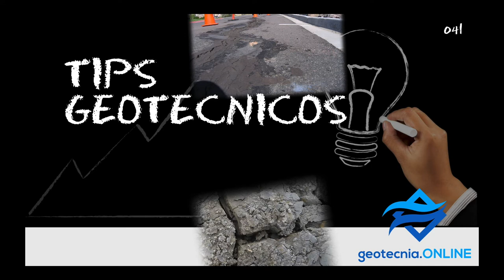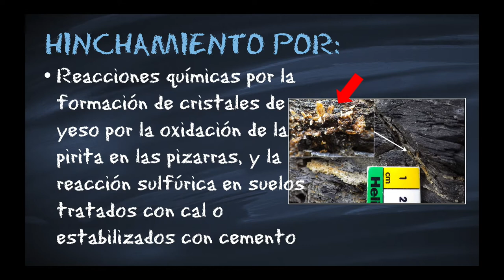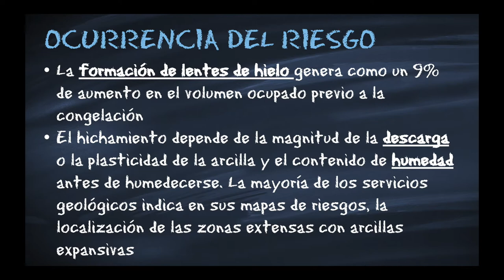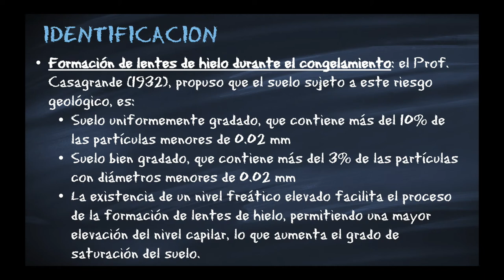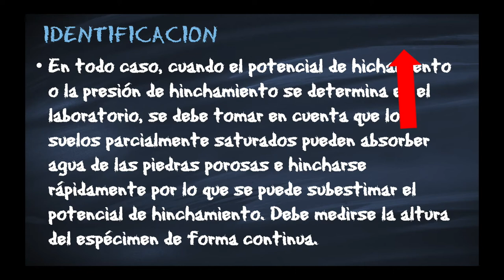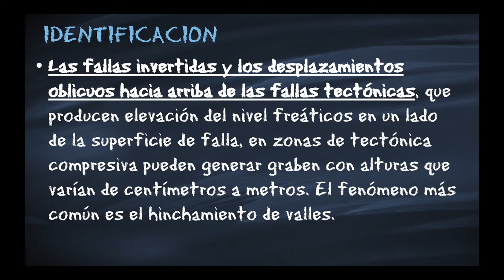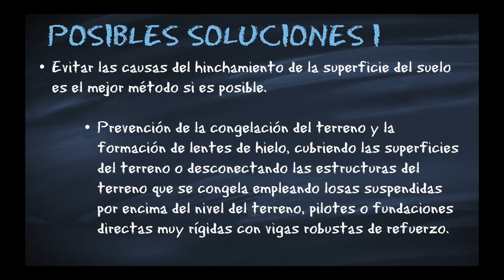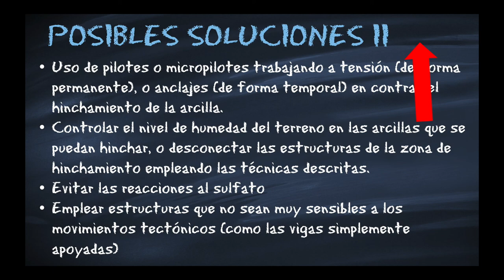Riesgos Geológicos | Hinchamiento de Suelos y Rocas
En este vídeo, se presentan aspectos geotécnicos sobre el Riesgo Geológico del Hinchamiento de Suelos y Rocas, entendiéndose como el incremento del nivel del terreno existente causado por:

- Formación de lentes de hielo durante el congelamiento
- Descarga o aumento del contenido de la humedad en arcillas, produciéndose el ablandamiento y la reducción de la resistencia y rigidez de la arcilla
- Reacciones químicas como por ejemplo el crecimiento de cristales de yeso por la oxidación de la pirita en las pizarras y la reacción sulfúrica en suelos tratados con cal o estabilizados con cemento
- Procesos tectónicos como fallas e hinchamiento de valles

Ocurrencia de este riesgo:

- La formación de lentes de hielo genera como un 9% de aumento en el volumen ocupado previo a la congelación
- El hinchamiento depende de la magnitud de la descarga o la plasticidad de la arcilla y el contenido de humedad antes de humedecerse. La mayoría de los servicios geológicos indica en sus mapas de riesgos, la localización de las zonas extensas con arcillas expansivas
- El hinchamiento producido por las reacciones químicas que involucran sulfatos no suelen ser frecuentes pero es un fenómeno muy problemático si ocurre.
- Las fallas invertidas y los desplazamientos oblicuos hacia arriba de las fallas tectónicas, que producen elevación del nivel freáticos en un lado de la superficie de falla, en zonas de tectónica compresiva pueden generar graben con alturas que varían de centímetros a metros
- El hinchamiento de valles ocurre en rocas blandas como la pizarra y las rocas de grano fino como: arcillolita, limolita, margas, dolimitas, etc.)

Identificación

- Formación de lentes de hielo durante el congelamiento: el Prof. Casagrande (1932), propuso que el suelo sujeto a este riesgo geológico, es:
- Suelo uniformemente gradado, que contiene más del 10% de las partículas menores de 0.02 mm
- Suelo bien gradado, que contiene más del 3% de las partículas con diámetros menores de 0.02 mm
- La existencia de un nivel freático elevado facilita el proceso de la formación de lentes de hielo, permitiendo una mayor elevación del nivel capilar, lo que aumenta el grado de saturación del suelo.

- Hinchamiento de la Arcilla que se puede identificar por los patrones de las grietas inducidas por el hichamiento (o encogimiento) en muros y paredes. También se pueden emplear las cartas para estimar el potencial de expansividad al humedecerse como la de Seed et al. (1962) o las de actividad de una arcilla de Van Der Merwe (1964). El potencial de hinchamiento se suele determinar en el laboratorio con ensayos edométricos. En todo caso, cuando el potencial de hichamiento o la presión de hinchamiento se determina en el laboratorio, se debe tomar en cuenta que los suelos parcialmente saturados pueden absorber agua de las piedras porosas e hincharse rápidamente por lo que se puede subestimar el potencial de hinchamiento. Debe medirse la altura del espécimen de forma continua. El contenido de humedad puede cambiar durante todo el año, siendo el caso de que el hinchamiento mayor y la mayor presión durante el humedecimiento ocurre cuando el nivel de humedad es decir en la temporada más seca.

- Reacciones químicas que involucran sulfatos suelen ocurrir en los suelos tratados por reacciones químicas entre sulfatos, cementos y/o cal. La fuente de los sulfatos puede ser el agua freática. Se han reportado casos de daños a edificaciones cimentadas sobre pizarras piríticas o sobre rellenos sobre estos materiales. Las escorias de acero, así como las cenizas de incineradoras antiguas cuando se humedecen hacen que el calcio libre y el magnesio se oxiden, aumentado de volumen hasta 10%.

- Las fallas invertidas y los desplazamientos oblicuos hacia arriba de las fallas tectónicas, que producen elevación del nivel freáticos en un lado de la superficie de falla, en zonas de tectónica compresiva pueden generar graben con alturas que varían de centímetros a metros. El fenómeno más común es el hinchamiento de valles.

📃 Puede DESCARGAR